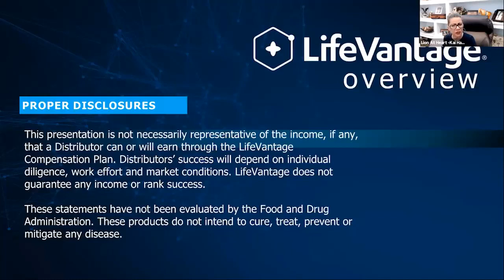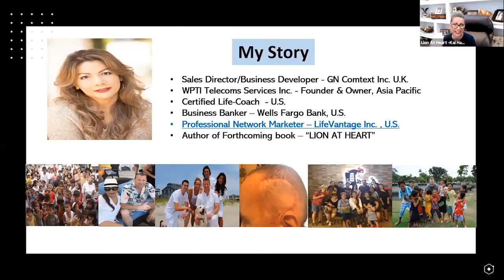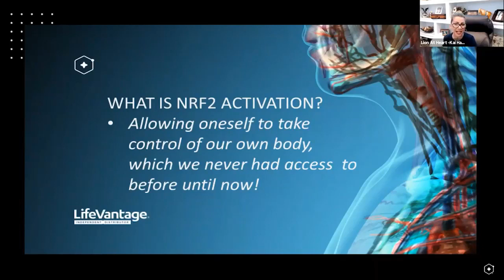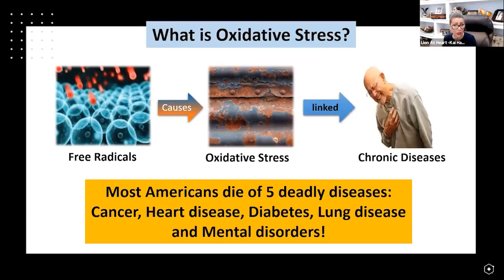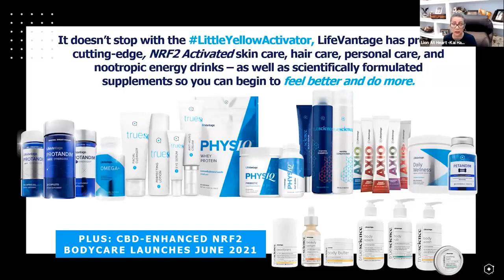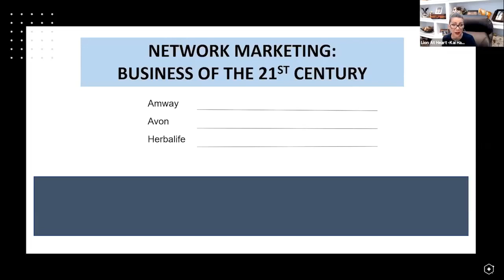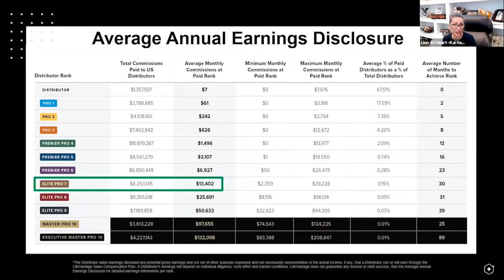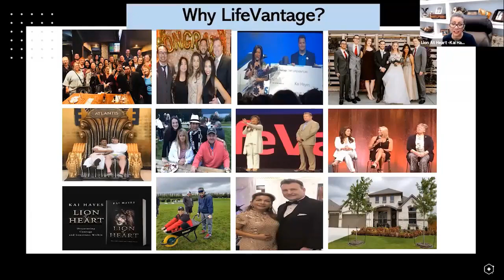Kai Hayes Flip the Switch Business Overview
Elite Pro 8 Kai Hayes provides a compelling LifeVantage Business Opportunity Overview